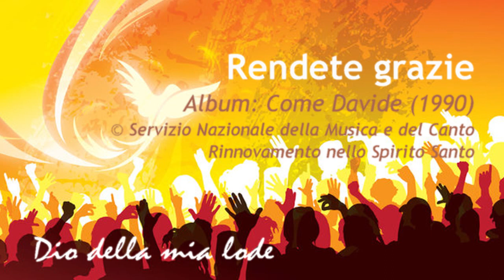RnS - Rendete grazie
Autore  Henry Smith (1978)
Titolo originale: Give Thanks
Album: Come Davide
Anno: 1990

RENDETE GRAZIE
Fa            Do            Re·              La·
Rendete grazie a Colui che è Santo,
    Sib                     Fa                 Mib       Sol-7/4  DO
rendete grazie a Dio per suo Figlio Gesù!     (x2)

    La-7        Re-7     Do Re-7 Sol-7
E possa il debole dir son forte
                  Sib    Do    Sib  Do   Fa7 +
e possa il po - vero dir    son ricco
        La·                Re-7       Mib           Sol-7/4 Do
per quel che ha fatto il Signore per me.      (x2)